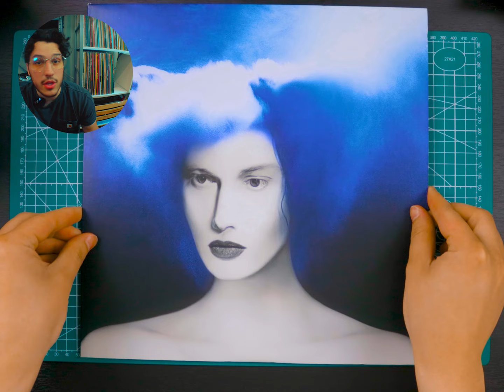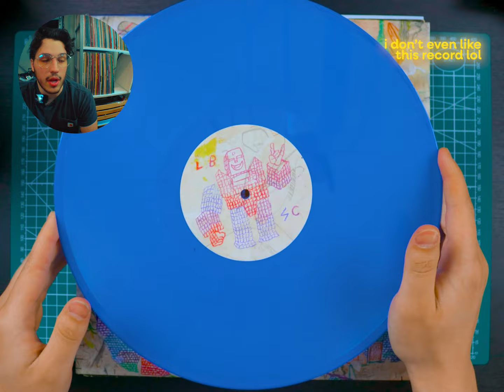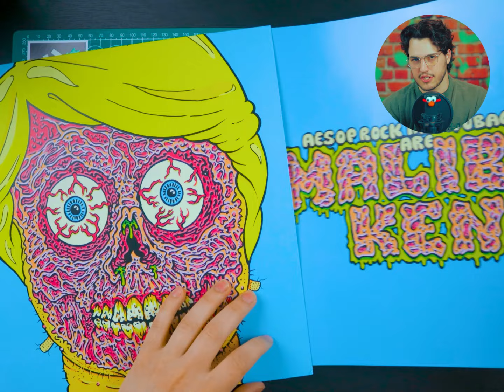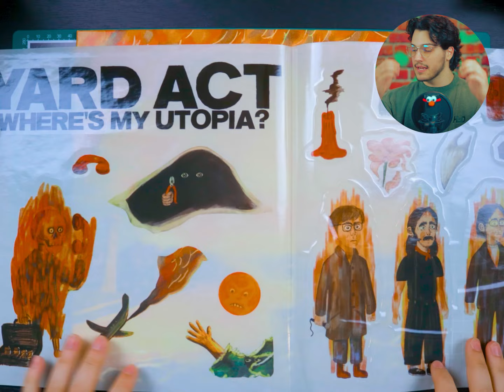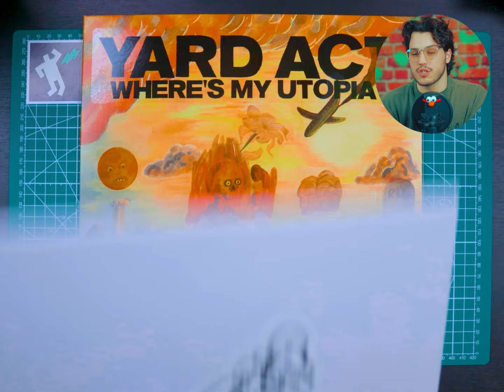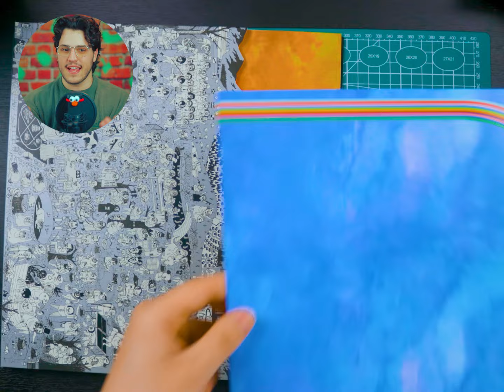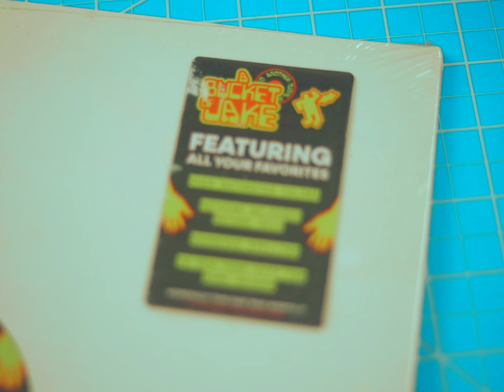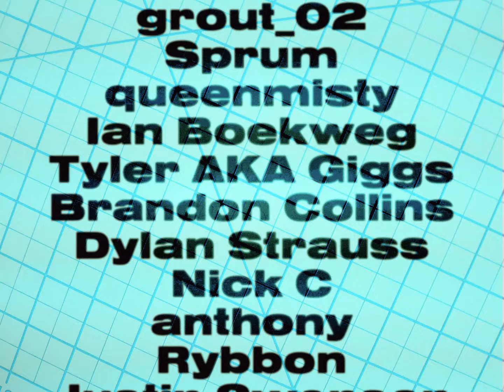Why Do People Still Buy Vinyl Records in 2024?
Socials
Instagram & Twitter - @abucketofjake